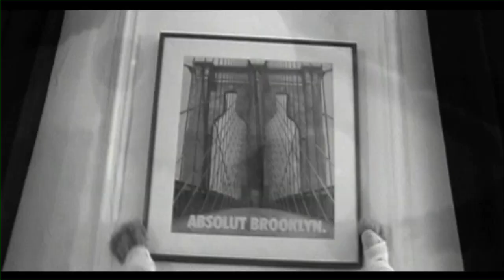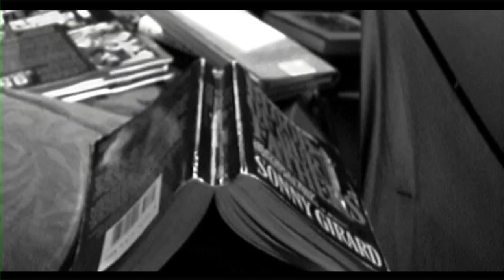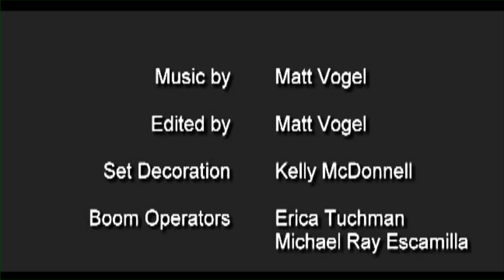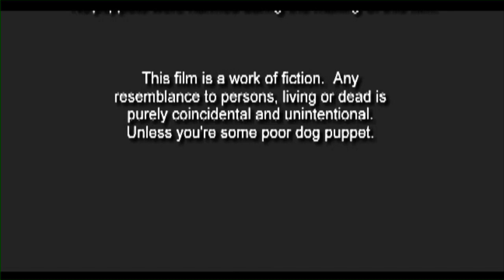MURDER, HE SQUEAKED [Short Film]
See Sparky run.
See Sparky fetch.
See Sparky kill.
Kill, Sparky, kill.

Sparky was a good dog.  He could roll over, he could heel, he could even play dead.  But Sparky is about to learn a whole new trick---how to commit MURDER.

Part Double Indemnity, part Babe---MURDER, HE SQUEAKED is a dark, twisted film noir like you've never seen before.

It's got love, it's got jealousy, it's got hand puppets.

So come on, grab hold of the leash and take a walk with Sparky---into insanity.

Pratfall Productions presents
MURDER, HE SQUEAKED
a film by Joseph Mazzarino & Matt Vogel

starring:
Kerry Butler
Jim Stanek
Matt Vogel
Michael Ray Escamilla
Joseph Mazzarino
Matt Vogel

Written, Produced, and Directed by Joseph Mazzarino & Matt Vogel